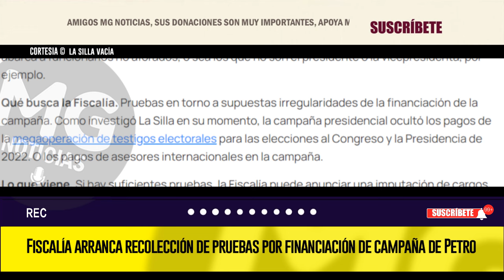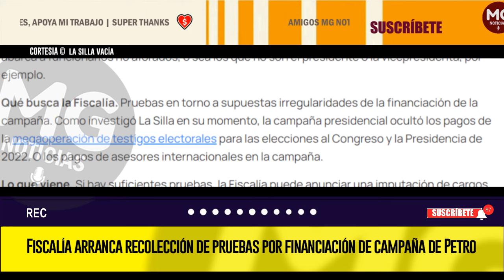MALAS NOTICIAS PARA PETRO ⚡ Fiscalía arranca recolección de pruebas por financiación de campaña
El fiscal Elkin Javier Ardila comenzó la etapa de recolección de pruebas de la investigación por presunta financiación irregular de la campaña del presidente Gustavo Petro en 2022, que estuvo gerenciada por Ricardo Roa, hoy gerente de Ecopetrol.